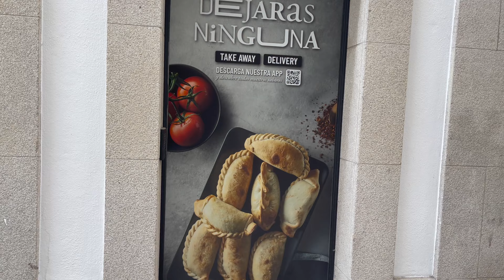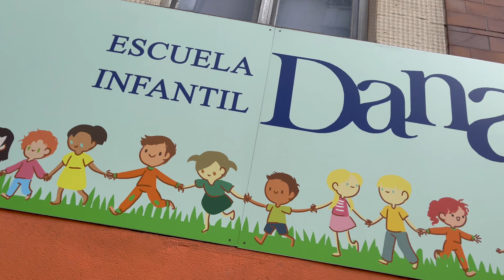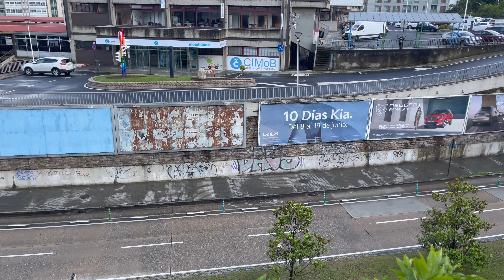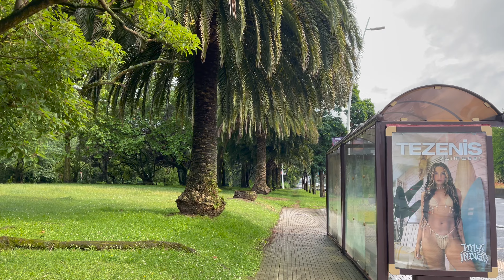Rainy 4K Walk: Relaxing Video for a Serene Stroll in La Coruña, Spain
Indulge in a soothing and serene experience with this 1-hour video as I take you on a relaxing journey through the rain-drenched streets of La Coruña, Spain. Immerse yourself in the tranquil atmosphere as gentle raindrops cascade around you, creating a mesmerizing ambiance. This 4K video captures the essence of a peaceful walk, offering a perfect escape for relaxation and rejuvenation. Explore the hidden corners, picturesque squares, and architectural wonders of La Coruña as you unwind and let the soothing rain wash away the stresses of the day.

La Coruña, Spain, rainy walk, relaxing video, 4K resolution, serene atmosphere, peaceful journey, rejuvenation, escape, relaxation, architectural wonders

Video Relajante para un Paseo Sereno en La Coruña, España"

Sumérgete en una experiencia relajante y serena con este video de 1 hora mientras te guío en un tranquilo paseo por las calles empapadas de lluvia de La Coruña, España. Sumérgete en la atmósfera tranquila mientras suaves gotas de lluvia caen a tu alrededor, creando un ambiente hipnotizante. Este video en 4K captura la esencia de un paseo tranquilo, ofreciendo un escape perfecto para relajarte y rejuvenecer. Explora los rincones ocultos, las plazas pintorescas y las maravillas arquitectónicas de La Coruña mientras te relajas y dejas que la lluvia calmante se lleve el estrés del día.

La Coruña, España, paseo lluvioso, video relajante, resolución 4K, atmósfera serena, viaje pacífico, rejuvenecimiento, escape, relajación, maravillas arquitectónicas